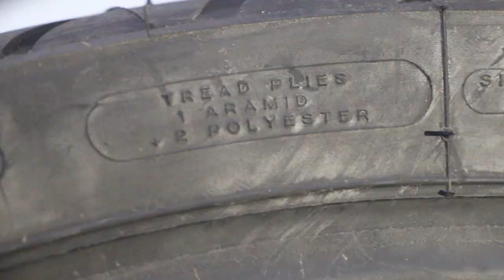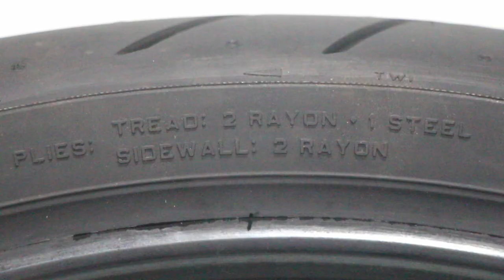Fabric Vs Steel plies Bike Redial Tyre I Metzeler Pirelli Michelin MRF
Fabric and Steel Belated Redial for Super Bike Tyre I KTM, Dominar, Beneli & Apache I Metzeler, Pirelli, Michelin, MRF

These belts can be made of steel (hence the term steel-belted radial), they also use fabric whic are polyester, or Aramid fibers such as Twaron or Kevlar. In this way, low radial tires separate the tirecarcass into two separate systems: The radial cords in the sidewall allow it to act like a spring, giving flexibility and ride comfort.
Metzeler, Pirelii Bridgestone Dunlop,  ye company steel belated redial tyre banati hai,  Iss Liye enke tyre ki price bhi jayda hoti hai, Steel Belated tyres ye corning ke liye kaafi acche hote hai aur Tyre garam hone ke baad bhi safe rahate hai.

Non redial jise haam Bais Tyre kahate hai , Bais tyre main multiple rubber plies Over aping eke k uper ek hote hai Ruber plies hote hai, Overlaping ke wajahase rubber ka thik layer ho jata hai , usaki wajahase  Bias tyre flexible nahi hota aur more sensitive to overheating  and speed index usame usally kaam  hota hai.

tyre quote.